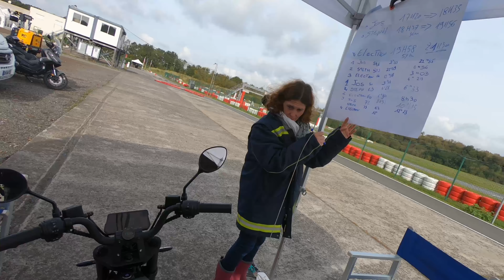record du monde ? va-t-on y arriver ? en TROMOX Mino